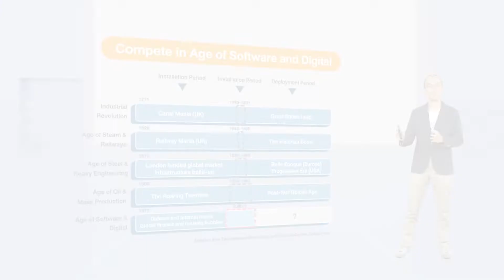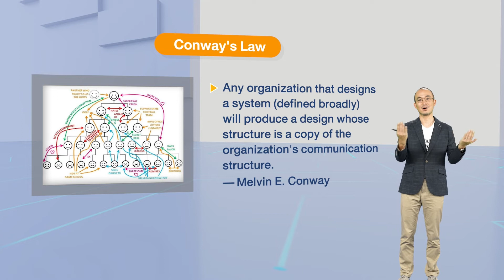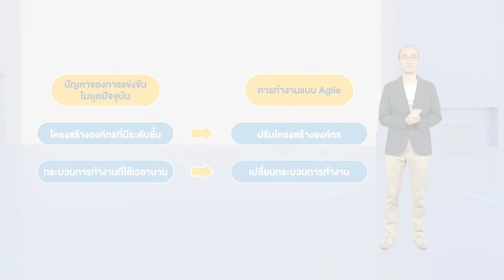การทำงานแบบ Agile สำคัญอย่างไร | 5 Minute Biz Knowledge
วิธีการทำงาน หรือโครงสร้างองค์กรที่ธุรกิจของคุณกำลังดำเนินอยู่ อาจไม่เหมาะสมกับสภาพทางธุรกิจปัจจุบัน  ในยุคที่เรียกว่า Software & Digital การดำเนินธุรกิจต้องปรับเปลี่ยนวิธีการทำงานเป็นแบบ Agile

สนใจเรียนรู้เพิ่มเติมได้ที่ คอร์สเรียน e-Learning หลักสูตร "แนวคิดการทำงานสำหรับองค์กรยุคใหม่" เรียนฟรีคลิก

ห้องเรียนผู้ประกอบการ